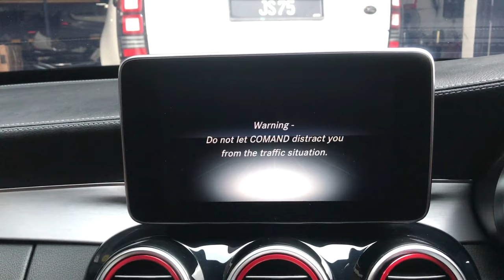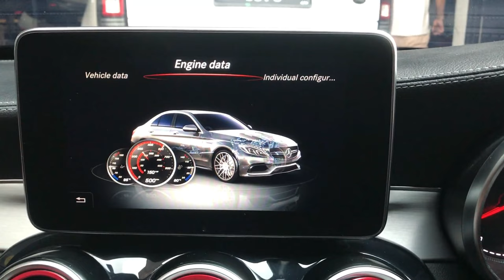W205 AMG START UP SCREEN + C63 VEHICLE DESIGN + ENGINE DATA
Compatible with c180 c200 c250 etc

CLS AUTO STYLING SDN BHD

16,JALAN PJS 11/8,BANDAR SUNWAY 46150 PETALING JAYA , MALAYSIA.